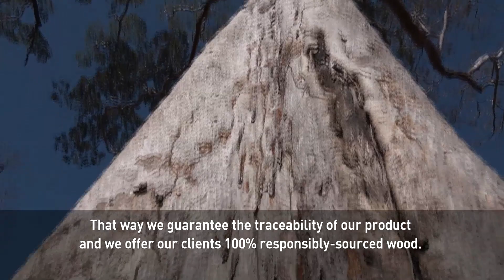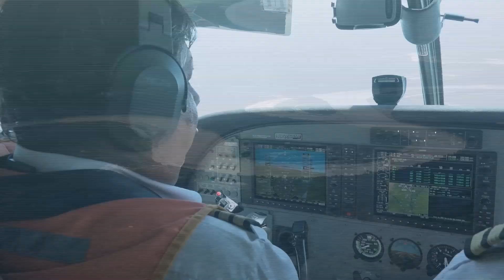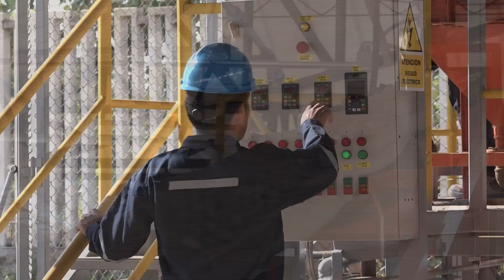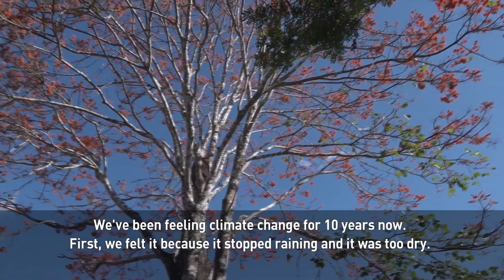Scientists help prevent further destruction of Peru’s Amazon forest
Peru contains the second largest part of the Amazon Rainforest. But illegal logging and mining have wiped out a big chunk of it. Now, scientists are offering solutions to prevent further degradation.

The most bio-diverse ecosystem in Peru’s Amazon region is the Madre de Dios. It’s also one of the most under threat from deforestation.

The past decade has been especially devastating for the region.

Correspondent Dan Collyns visited the area to survey the damage. He also spoke to some scientists who are finding innovative ways to fight back.

In 2011, a 2.8 billion dollar project called the Interoceanic Highway was completed to link farms in the Amazon. The roadway cuts across Madre de Dios and has made the once-remote area more accessible to civilians.

Follow CGTN America:
Google+: CctvamericaTvnews